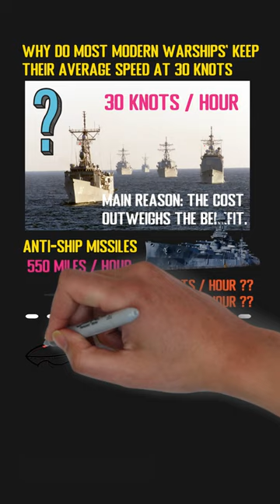Why Do Most Modern Warships' Keep Their Average Speed At 30 Knots?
Compared with the warships decades ago, modern destroyers and carriers have more advanced equipment such as new radars and more missiles. However, their cruising speed didn't change a lot and is still kept at around 30 knots per hour. What is the reason behind it? The main cause is because the cost outweighs the benefit. Firstly, since most anti-ship missiles can easily reach 550 miles per hour, there is no difference for a ship to cruise at a speed of 30 knots or 40 knots per hour.  Also, the engine power output is a is a third power function of speed of the ship. This means When the ship increase its speed from 30 knots to 60 knots per hour, the engine power will be increased by 8 times, which means more fuel consumption. If we don't want to install bulky engines on the ship, to increase the speed, we have to make the shape of the ship thinner to lower the resistance from water. This will cause of balance problems in violent turbulence under wind and waves. So, considering these factors, a 30-knot speed is the best option for most warships.